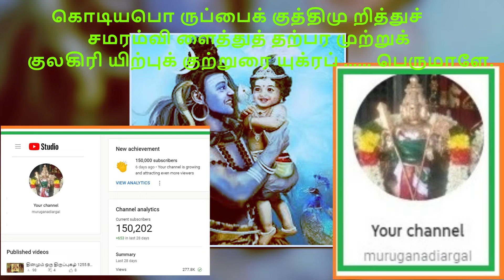தினமும் ஒரு திருப்புகழ் 1321 தலைமயிர் கொக்கு பழமுதிர்ச்சோலை பகுதி 1414 பாடல் விளக்கம் தமிழில்